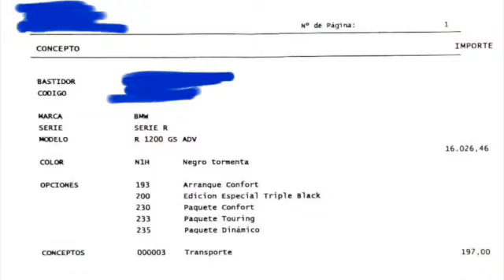Tutoriales, consejos, mecanica, refacciones y BMW motorrad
Síguenos para tutoriales, consejos y material técnico referente a las motocicletas BMW
BMWGS, mecanica, refacciones, bmw motorrad y mucho mas
Reviews y unboxing de accesorios y equipo
Consejos de auto ayuda en ruta